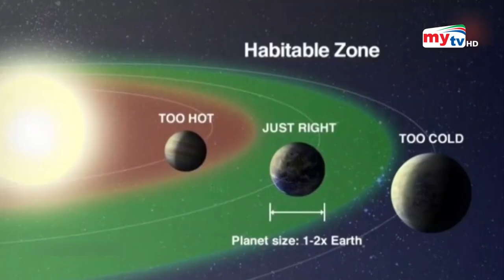পানিতে আবৃত প্রথম নতুন গ্রহের সন্ধান ! | Bangla News | Mytv News